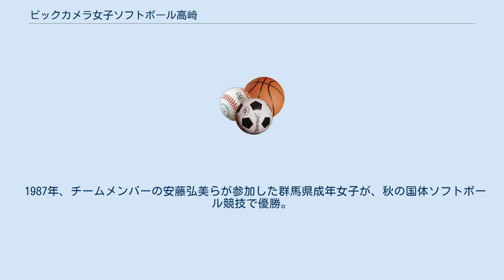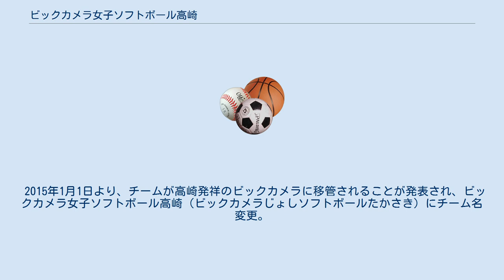ビックカメラ女子ソフトボール高崎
ビックカメラ女子ソフトボール高崎（ビックカメラじょしソフトボールたかさき）は、群馬県高崎市を拠点とする女子ソフトボールチームである。
日本ソフトボールリーグ女子1部所属。
チーム愛称はビックカメラ高崎BEE QUEEN。
 獲得タイトルは、全国社会人女子チーム最多の計49回（日本リーグ13回・全日本総合17回・全日本実業団2回・国体17回）を誇る（2020年11月17日現在）。
 1981年、旧・日立高崎工場創立10周年記念事業の一環で日立高崎ソフトボール部（ひたちたかさきソフトボールぶ）として創部。
元全日本監督の宇津木妙子が総監督を務める。
 1987年、チームメンバーの安藤弘美らが参加した群馬県成年女子が、秋の国体ソフトボール競技で優勝。
初のタイトルとなる。
 2003年、日立が半導体部門をルネサス テクノロジへ移管する際に、チーム名を日立&ルネサス高崎（ひたち アンド ルネサスたかさき）に変更。
2007年、ルネサス高崎女子ソフトボール部（ルネサスたかさきじょしソフトボールぶ）とする。
 2009年3月2日、チーム名をルネサステクノロジ高崎事業所女子ソフトボール部（ルネサステクノロジたかさきじぎょうぶじょしソフトボールぶ）に変更した。
 2010年4月1日、ルネサス テクノロジとNECエレクトロニクスとの合併によってルネサスエレクトロニクスとなり、ルネサスエレクトロニクス高崎 女子ソフトボール部（ルネサス エレクトロニクスたかさき じょしソフトボールぶ）にチーム名変更。
 2015年1月1日より、チームが高崎発祥のビックカメラに移管されることが発表され、ビックカメラ女子ソフトボール高崎（ビックカメラじょしソフトボールたかさき）にチーム名変更。